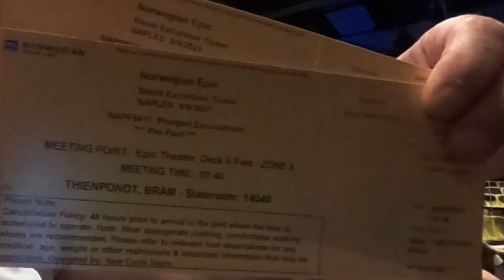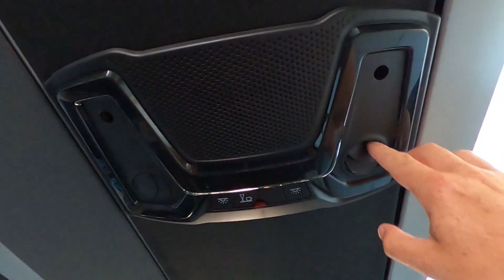NCL EPIC 2021, Episode 5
On episode 5 the Norwegian Epic has arrived in Naples, Italy. Join us on a visit to Pompeii and see how a cruise excursion works front to back. The NCL Epic's first post pandemic cruise had some changes in rules and regulations, but that didn't change the experience too much. Follow the vlogs step by step and if you missed an episode, here's where you'll find them: